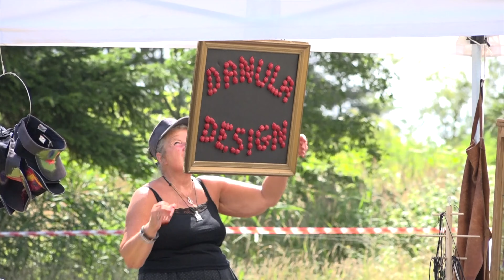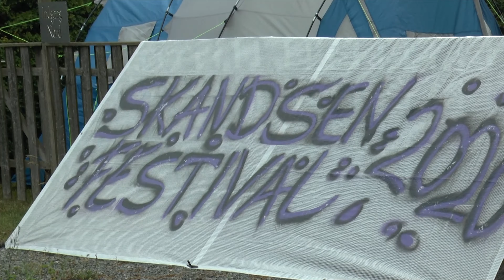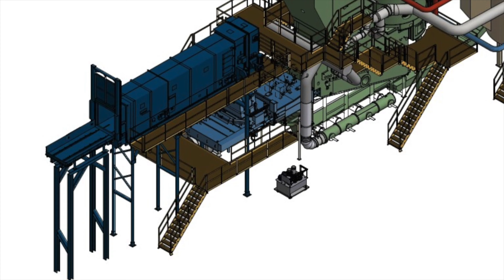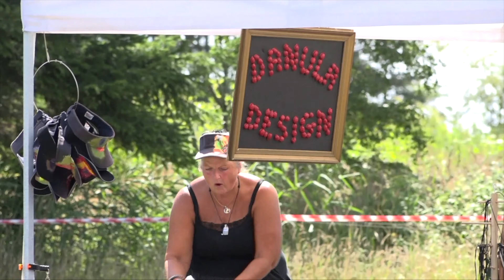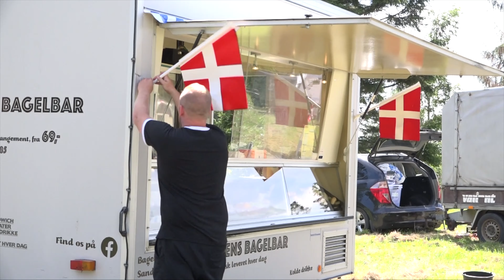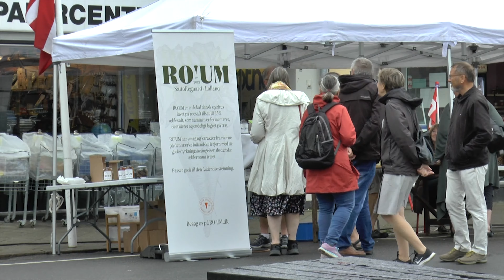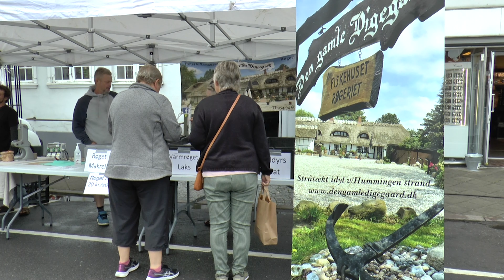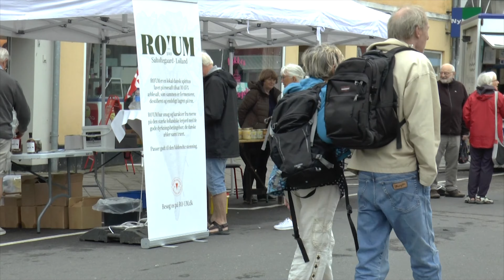TV-M 12/7-21: EM - Festival - Cykling - Ny byrådssal - Varmeværk - Jazz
TV-M mandag d. 12. juli 2021.
Program:
EM kampe blev vist på Lolland-Falster.
Wickmann Festival.
Team Rynkeby cykler.
Torvemarkeder i Nakskov og Maribo.
Fællessang ved Slotsbryggen.
Maribo Jazz på fredag.
Skandsen Festival.
Formand for varmeværk fortæller.
Gudstjensete i det fri.
Torve-Jazz i Nykøbing.